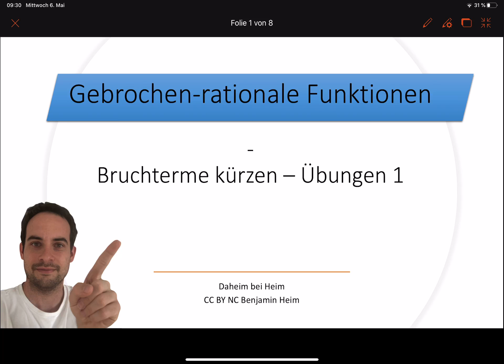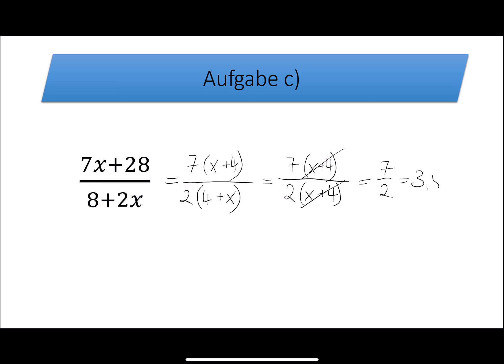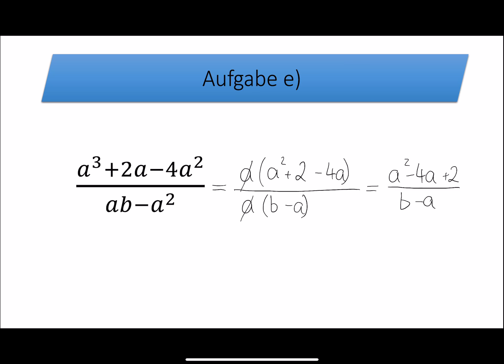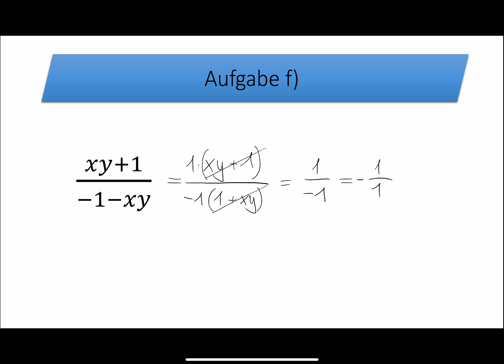Übung 1- Bruchterme kürzen - Daheim bei Heim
Übungsaufgaben zum Kürzen von Bruchtermen